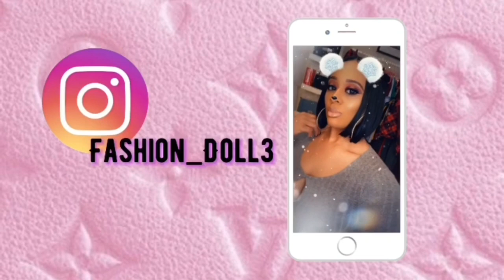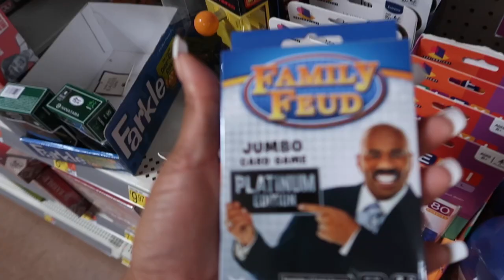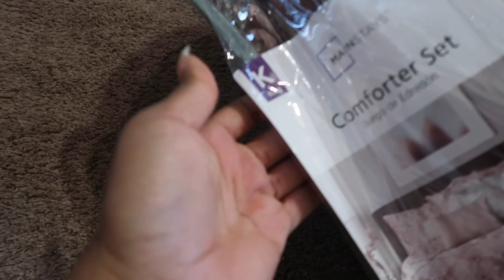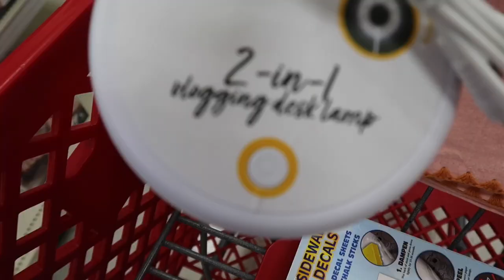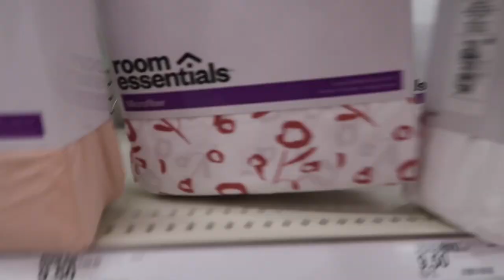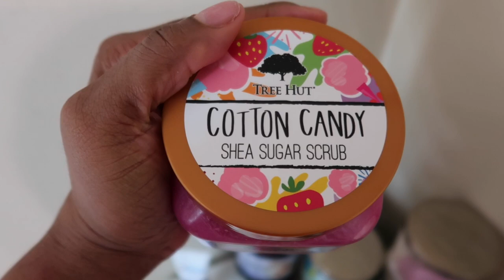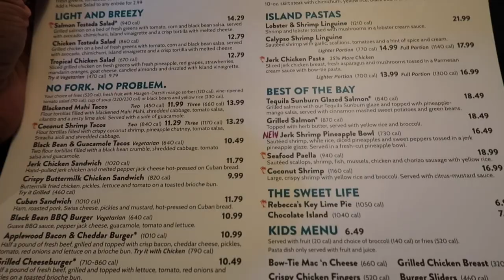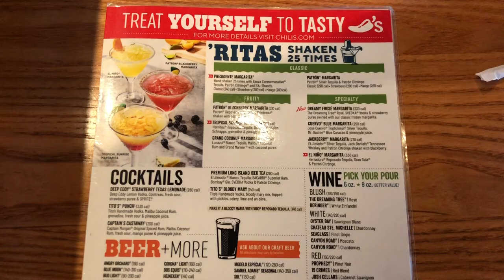WEEKLY VLOG | FOOD + DRINKS | TARGET | NEW COMFORTER SET | SMALL UNBOXING